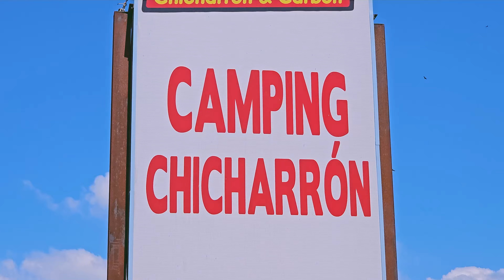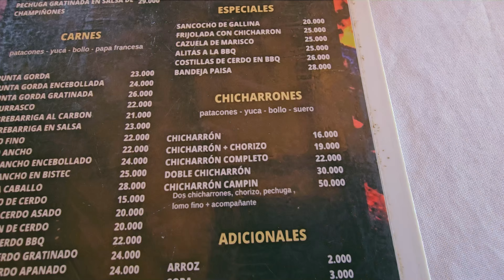Gastronomía tradicional de Plato Magdalena, capítulo 1.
Fuimos a Plato Magdalena a iniciar el primer capítulo del libro de gastronomía tradicional.